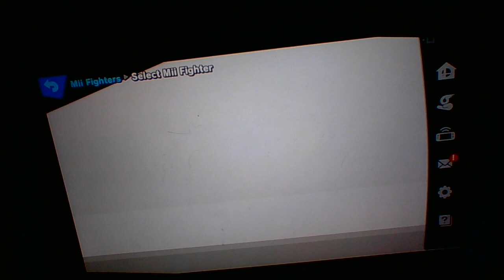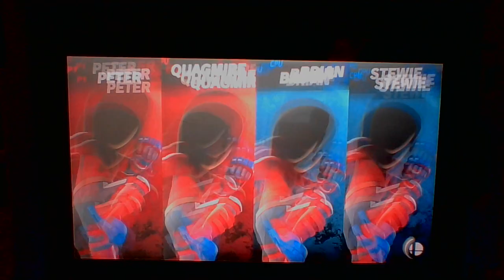Super Smash Bros Ultimate (FAMILY GUY BATTLES) Part 1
Like for more smash bros!